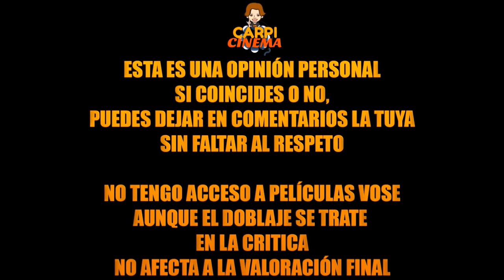CRITICA - Coco (SIN SPOILERS)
TITULO: CRITICA - Coco (SIN SPOILERS)